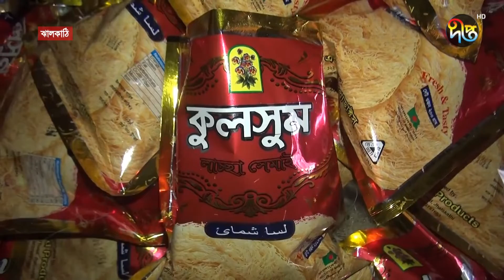ঝালকাঠিতে অস্বাস্থ্যকর পরিবেশে তৈরি হচ্ছে সেমাই || Jhalkathi || Deepto News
Address:
Deepto TV
7/A/GA Tejgaon Industrial Area,